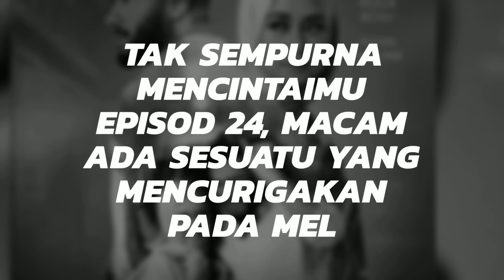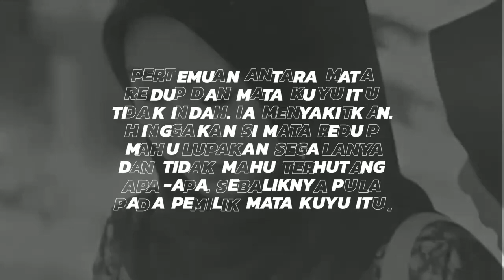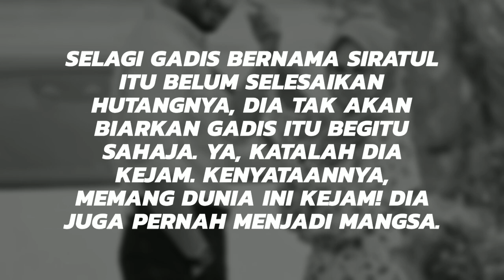TAK SEMPURNA MENCINTAIMU Episod 24, Macam ada sesuatu yang mencurigakan pada Mel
TAK SEMPURNA MENCINTAIMU
Episod 24, Macam ada sesuatu yang mencurigakan pada Mel